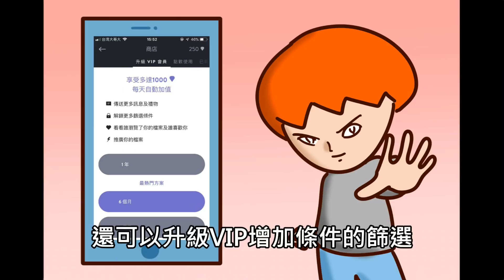(工商)Onion Man | 憤世嫉俗的黑暗組織，洋蔥的身世之謎 | 驚奇洋蔥《工商》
情侶們小心了，你們是我的目標

Onion Man 關鍵字:
中二 肥宅 單身漢 單身 魯蛇 屌絲 肥宅  驚奇隊長 復仇者聯盟4